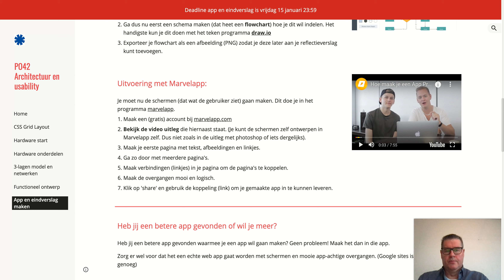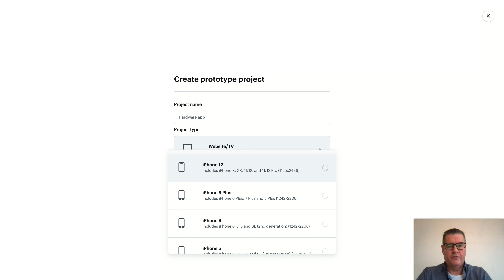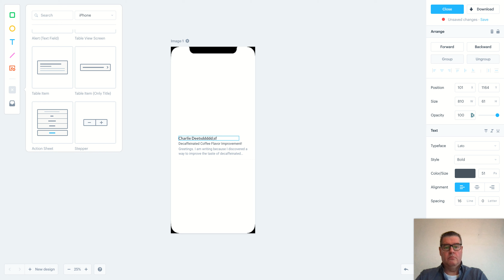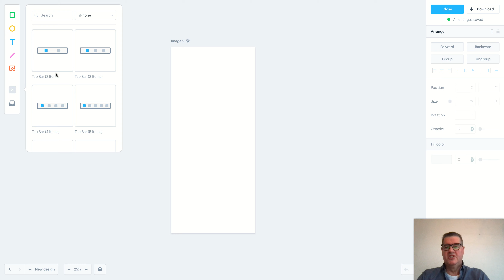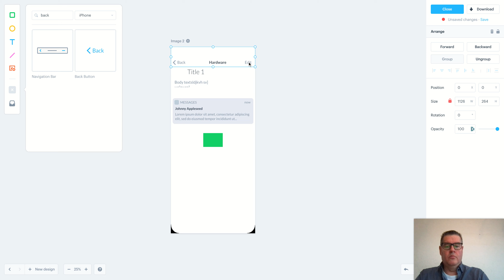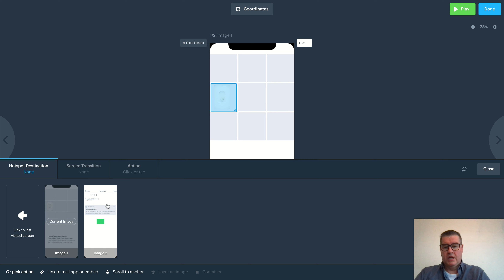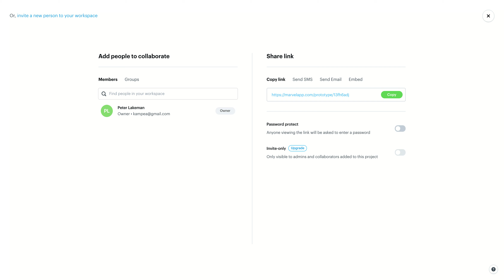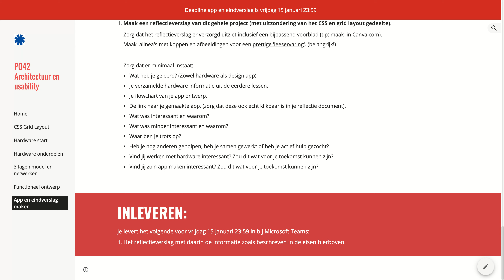Zo maak je een app met Marvelapp